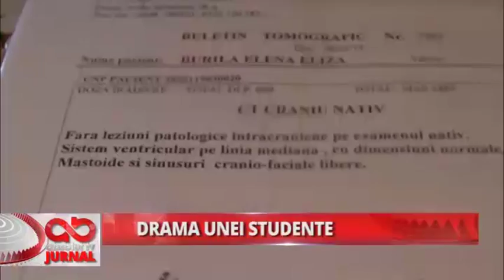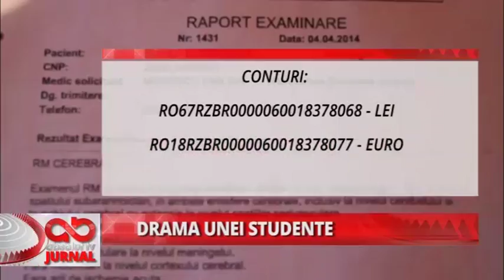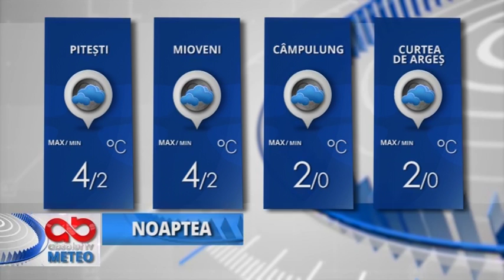JURNAL 10 FEBRUIARIE 2016 OK